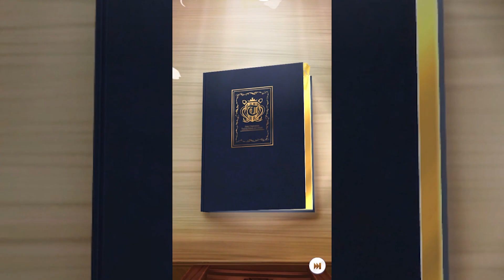頭 Phantasia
土器土器ってもっと前の時代